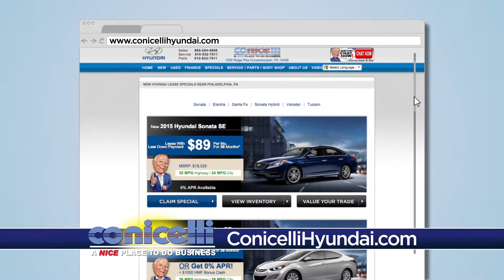Lowest Prices of the Year at Conicelli Hyundai | 1-888-Conicelli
Our lowest prices of the year are happening now during Conicelli Hyundai’s Model Year End Savings Event. Get a low lease payment of $89 a month on the new 2015 Hyundai Sonata SE. Or save on a new 2016 Hyundai Elantra SE, lease for just $59 a month.

Get huge savings at Conicelli Hyundai, Ridge Pike in Conshohocken during our Labor Day Sales Event. We’re open from 9 to 6, or start shopping now at ConicelliHyundai.com. But hurry, these deals end Labor Day.

Enjoy summer clearance pricing on all your favorite Hyundai models at Conicelli Hyundai, and come find out for yourself why Conicelli Hyundai is A Nice Place To Do Business.

Conicelli Hyundai: A Nice Place To Do Business!

CONICELLI HYUNDAI
1208 Ridge Pike, Conshohocken, PA 19428